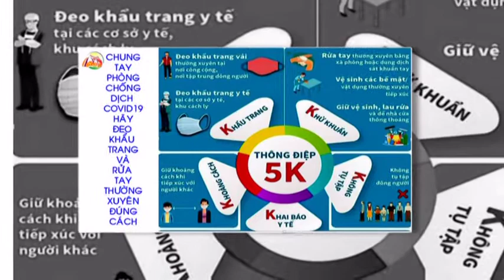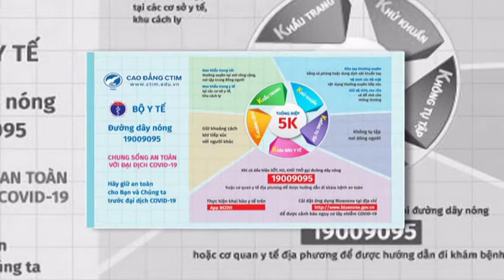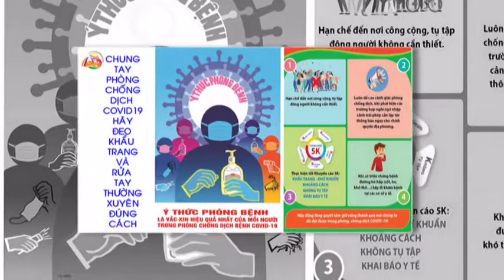TIN DỊCH COVID-19: NGÀY 30/4/2021 CÓ THÊM 02 TRƯỜNG HỢP NHIỄM COVID-19 TẠI CỘNG ĐỒNG Ở TP HÀ NỘI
Thực hiện "5K: Khẩu trang – Khử khuẩn – Khoảng cách – Không tập trung – Khai báo y tế" để giữ an toàn cho Bạn và Chúng ta trước đại dịch COVID-19!